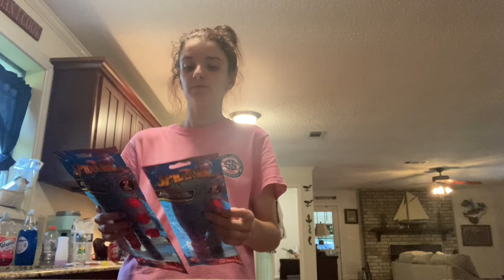July 18, 2024